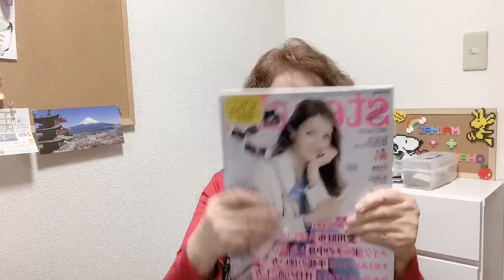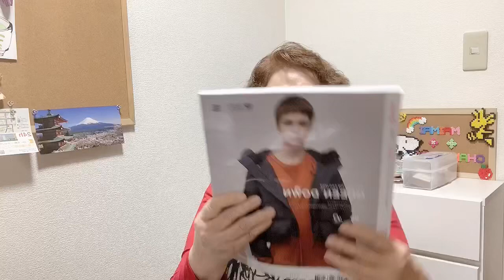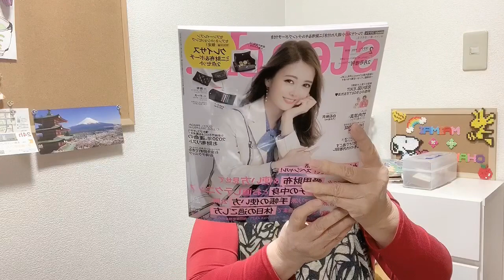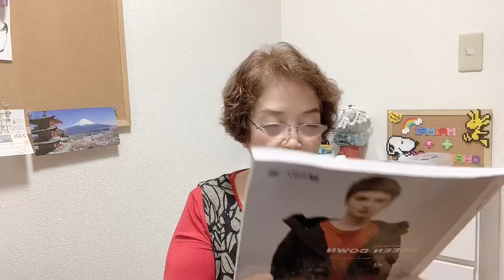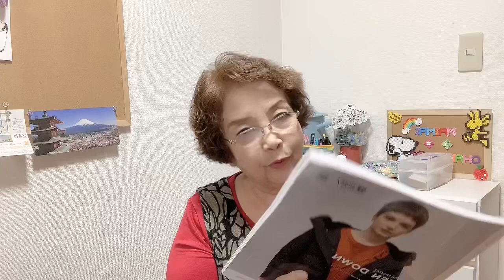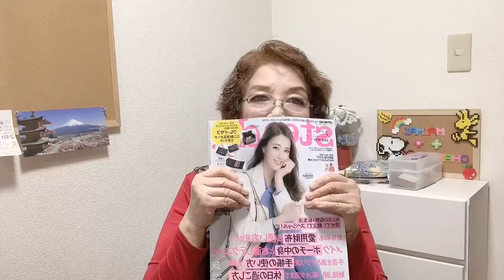【雑誌付録】小さな財布が気になり購入しました。